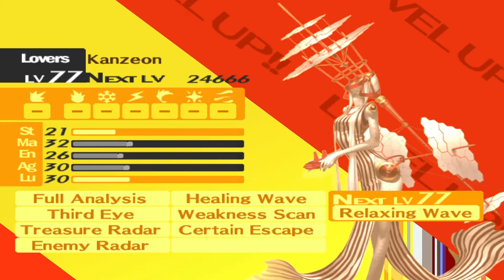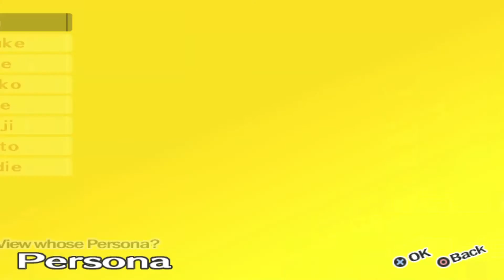Persona 4 #194 | Tokyo-Tower Gegner | Let's Play Persona 4 | German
Let's Play zu Persona 4 von Mr.Bushido. Eurem Sensei in Sachen Videospiele.

Persona 4

RPG von Atlus

Persona 4 (Gameplay&Kommentiert) Let´s Play, Live kommentiert